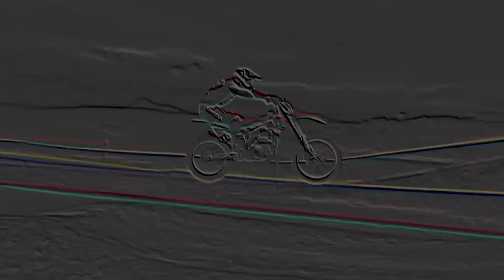Enduro Aracruz 2º dia Camp Brasileiro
Enduro FIM Aracruz 2018 - Campeonato Brasilero - Recap
Os dias 9 e 10 de junho de 2018 ficarão para sempre na memória de Bruno Crivilin, um dos principais nomes do Enduro FIM nacional.
Para alegria da torcida de Aracruz, Espírito Santo, o capixaba venceu em casa a quarta etapa do Brasileiro de Enduro nas categorias Enduro GP, que reúne os mais rápidos da competição, e E1, direcionada às motocicletas de 250 cilindradas.
Assim ele segue líder absoluto das duas classes na briga pelos títulos da temporada.
Este foi o sexto ano consecutivo que a cidade capixaba sediou uma etapa do Brasileiro de Enduro.
Porém, nas provas anteriores Crivilin “bateu na trave”.
– Estou muito feliz por vencer os dois dias de prova e manter as lideranças do Brasileiro, mas principalmente por ser a minha primeira vitória em Aracruz – declarou o representante da equipe Orange BH KTM Racing.
– Nos anos anteriores sempre aconteceu algum imprevisto, mas dessa vez foi tudo 100%. O apoio da família, amigos e de toda torcida de Aracruz foi muito empolgante. É incrível ver a multidão assistindo e torcendo por mim –  continuou.
Outro que saiu satisfeito de Aracruz foi Vinícius Calafati, de São Paulo.
O companheiro de equipe de Crivilin ganhou a categoria E2 (para motos de 450 cilindradas) e ficou em segundo lugar na Enduro GP.
– Sem dúvida foi o meu melhor desempenho desse ano no Brasileiro de Enduro, estou muito feliz. A prova no Espírito Santo foi ótima, as três especiais do circuito estavam muito bem montadas –  elogiou.
Os demais vencedores da quarta etapa foram: Rômulo Bottrel (E3), Anderson da Luz (E4), Patrik Capila (EJúnior), Nielsen Bueno (E35), Fernando Teixeira (E40), Pélmio Simões (E45), Levi Tesch (E50) e Eduardo Xavier (EAmador).